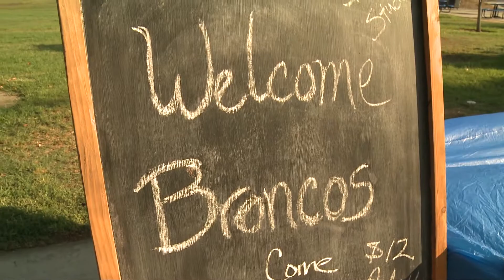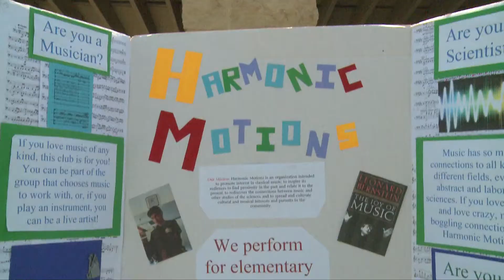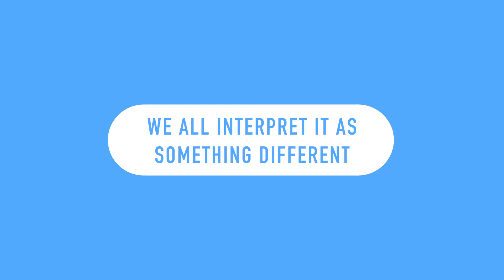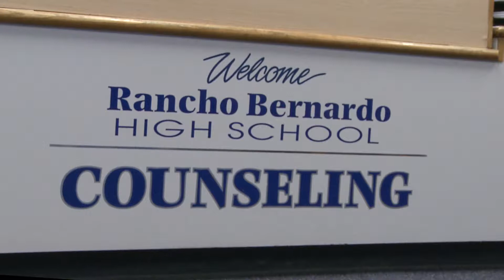BroncoTV Episode 1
The first episode of BroncoTV for the start of the 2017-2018 school year.